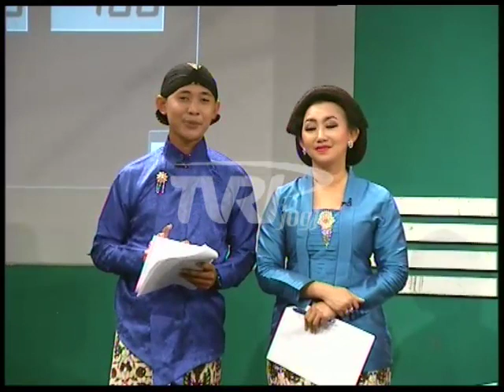GLADHI KAWRUH "BERSAMA SDN PERCOBAAN 2 DEPOK SDN BENDO NGAWEN GK SDN IMOGIRI BANTUL"